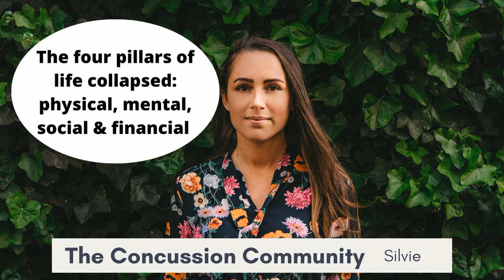28. The 4 pillars of life collapsed: physical, mental, social & financial - Post Concussion Syndrome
Before my accident, I never had any issues with one of those pillars. My life felt stable; I was never sick, almost happy all the time, had a lovely job and enjoyed my social life. But then, one accident changed everything. I lost my health, felt emotionally unstable, couldn’t enjoy my social life anymore and lost my job. No wonder I lost my balance in life. Listen for more!

What is ⁠⁠⁠⁠The Concussion Community⁠⁠⁠⁠? We help people with a concussion to reduce their symptoms, not feel alone & enjoy life again by providing all knowledge from 84 concussion experts & a strong community.

⁠⁠⁠⁠My Courses: ⁠⁠⁠⁠My 2 game-changers (interval & cognitive exercises) translated into a course

Is this podcast helpful for you? You would really help me by leaving a review. The more reviews this podcast will get, the easier it is for other people to find it and to feel less alone and lost in their journey.